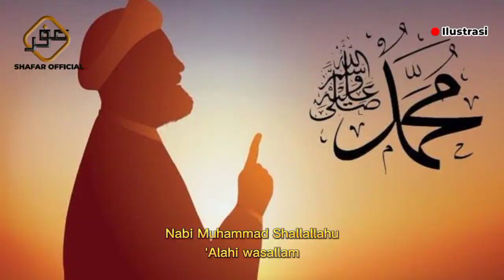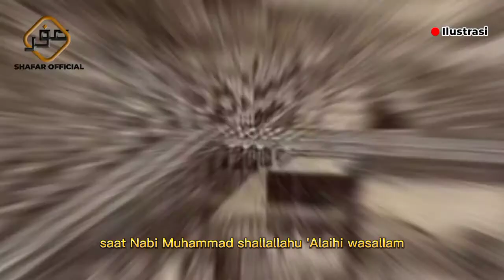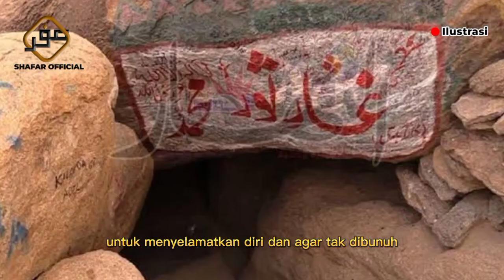Masya Allah, Hewan-Hewan Inipun Mau Menolong dan Melindungi Rasulullah SAW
Sahabat, dalam beberapa referensi kami temukan. Ada kisah menarik terkait hewan-hewan yang berjasa kepada Rasulullah SAW. Hewan-hewan ini melindungi serta pernah membantu Rasulullah. Selengkapnya di Shafar Official.

dan sumber pendukung lainnya
CATATAN : BEBERAPA GAMBAR HANYALAH ILUSTRASI
Shafar official adalah channel Youtube yang menyajikan video Kisah-Kisah Islami, Kisah Nabi dan Rasul dan kisah menarik lainnya. Dirangkum dari berbagai sumber, dikemas ke dalam format audio visual.  Kami berharap, semoga video yang kami tayangkan bisa bermanfaat bagi kita semua.

BANTU DUKUNG CHANNEL SHAFAR OFFICIAL YA SAHABAT. SERTA TINGGALKAN COMENT POSITIF DI KOLOM KOMENTAR. TERIMAKASIH :)